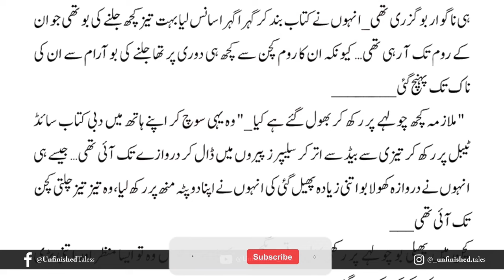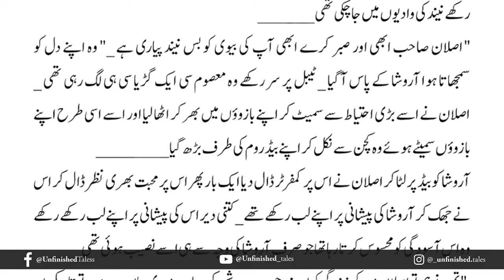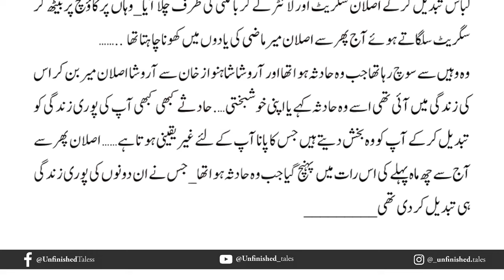Tere Ishq Ki Mujhko Aadat Hai Episode 21 | Romantic Audio novel | by Zahra Farrukh Hassan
Tere Ishq Ki Mujhko Aadat Hai by Zahra Farrukh Hassan is available here to online reading.